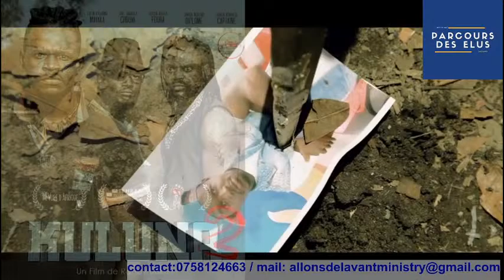FILM KULUNA DE RABBY ELM BOKOLI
Mr RABBY ELM BOKOLI Un jeune congolais avec une grande vision de réaliser les films pour faire du cinéma congolais une grande industrie, un moteur de développement économique, à l'instar des autres monde cinématographique reconnu pour émerger la culture congolaise dans toute sa diversité faire la promotion de la paix dans toute l'Afrique. pour tout contact: ou appeler nous au 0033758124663 pour toute information. signé Mr limbala lokuli manager